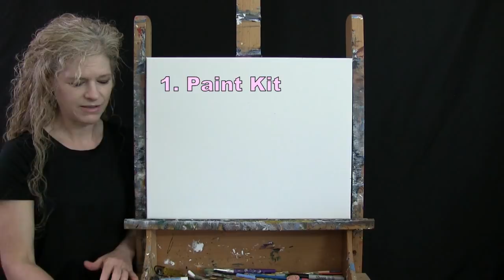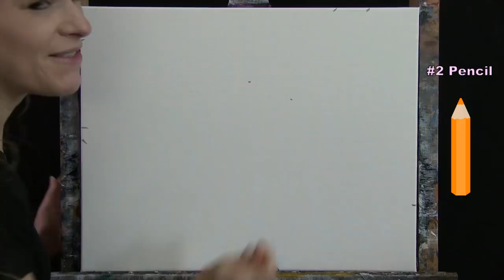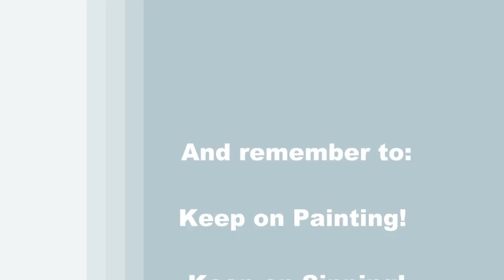Learn How to Paint LANDSCAPE BRUSHSTROKE with Acrylic - Paint & Sip at Home - Step by Step Tutorial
VIDEO DESCRIPTION - This painting tutorial will take you through easy to follow, step-by-step instructions on how to paint this lovely surreal landscape image of "LANDSCAPE BRUSHSTROKE" with acrylic paint. You'll learn simple painting techniques that will help you to develop a realistic natural looking body of water with distant land or island, a small piece of land near the shoreline, a weathered wooden dock adorned with twisted ropes and the illusion of a paint brush painting the image onto the canvas.  Maybe the time of year is spring, summer, or early fall… you can use your imagination! Is it a fisherman's dock, a boat ramp, a pier or a boardwalk that disappears off the side of the canvas... you decide?  You'll learn how to add atmospheric dimension in the sky and in the ripples of the water by painting in a loose abstract style using complimentary colors in the water.   You'll also learn to use an impressionistic approach to painting the land areas with trees, grass, bushes and wild flowers that will add texture and dimension to the canvas.  Adding a sunshine glow on the potted flowers, soft highlights on the posts with shadows below, and positioning the posts to have good perspective will be the key to making the elements come to life and have a real photo quality.  The whimsical surreal aspects of having a 3-d paint brush in action is the perfect way to express creativity.  The brush shows movement and looks realistic with the dissipating shadow.  You'll learn how to paint bristles that flow, metal that shines and wood with a little grain for a convincing portrayal of an artists favorite tool.   With the construction of the composition you'll learn to paint this realistic looking outdoor waterscape that may resemble a lake, pond, river, stream, or an ocean with a captivating story behind it.  Make it your own with a boat floating by, or birds in the sky, or a lobster trap sitting on the shore… just have fun with it! This painting is sure to impress the viewer and compliment the décor of any room. Using only 3 brushes and 8 colors we'll create this conversational masterpiece with a magnificent lively energy in a charming tranquil setting. So let's get painting and let's get sipping!

MATERIALS:
Brushes: 1/2 inch flat bristle (large), #10 round synthetic brush (medium), #4 round synthetic (small)
Acrylic Paint: titanium white, mars black, burnt umber (brown), green oxide, fluorescent pink, chrome yellow, burnt sienna (rust), cobalt blue

STEPS:
1. pencil - draw sketch of landscape and brush
2. 1/2 inch bristle brush – Paint background with white
3. 1/2 inch bristle brush – Paint sky with blue and white
4. 1/2 inch bristle brush – Paint water with blue, white, brown and green
5. 1/2 inch bristle brush – Paint basecoat on front land with brown, yellow, white, green and black
6. 1/2 inch bristle brush – Paint distant land with black, brown and green
7. #10 round brush – Paint dock platform with black, brown and white
8. #10 round brush – Paint basecoat of paint brush with brown, black, white, yellow and rust
9. 1/2 inch bristle brush – Finish front land with green, yellow, white, rust, brown and black
10. #10 round brush – Paint posts with black, brown and white
11. #4 round brush – Paint flower pots and rope with rust, brown, black and white
12. #4 round brush – Finish paint brush with rust, blue, white, yellow, brown, pink and black
13. #10 round brush - Paint flowers in pots with green, brown, rust, pink, yellow and white
14. #4 round and 1/2 inch bristle brushes - Paint shadows with black, brown and white
15. #4 round brush - Sign with black